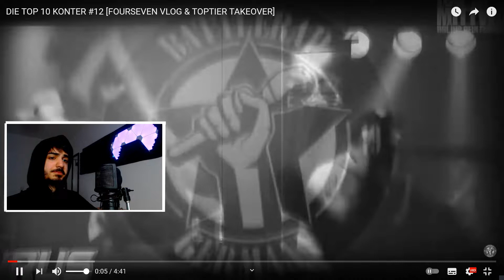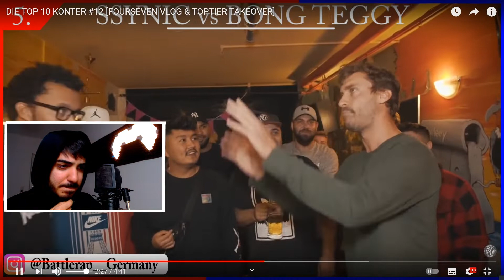DIE TOP 10 KONTER #12 [FOURSEVEN VLOG & TOPTIER TAKEOVER] REACTION